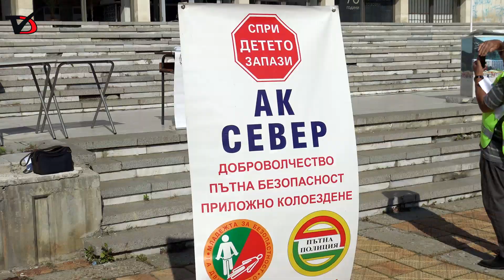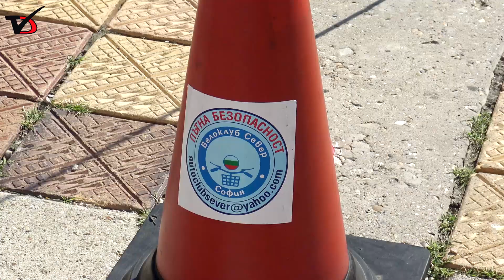Добрич бе домакин на последния кръг от Републиканското по приложно колоездене